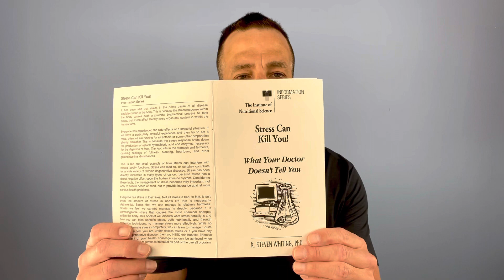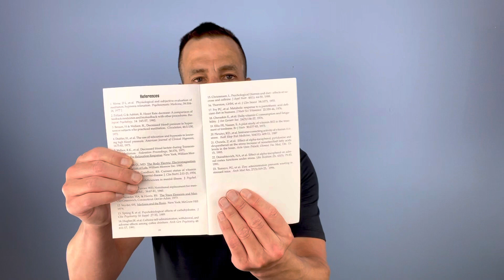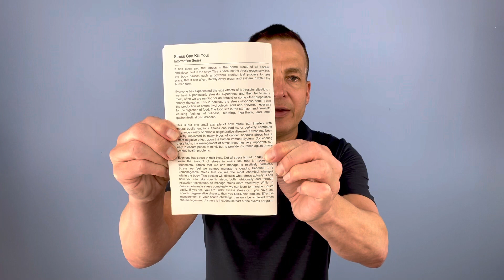Stress Can Kill You Part 5 Final Chapter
Final Chapter